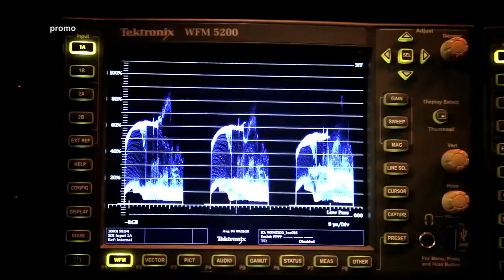Speciale ELEZIONI POLITICHE 2018 - Domenica 4 Marzo alle 22.30 IN DIRETTA su Rete8 (Promo Tv)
Speciale ELEZIONI POLITICHE 2018 - Domenica 4 Marzo alle 22.30 IN DIRETTA su Rete8